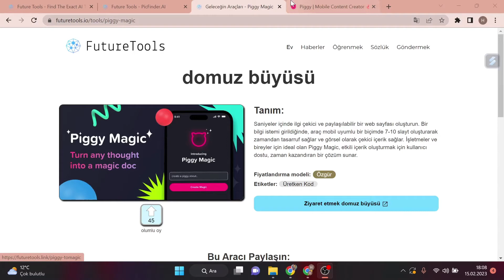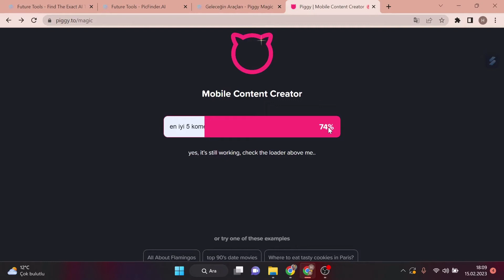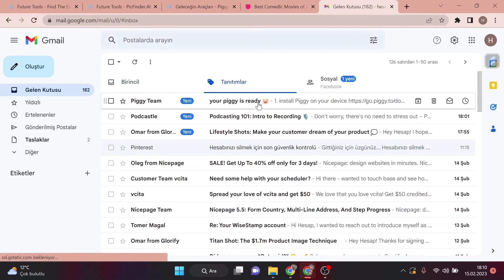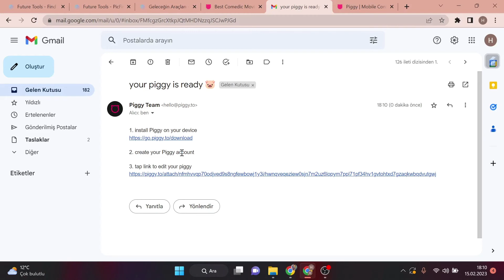YAPAY ZEKA SENİN İÇİN 10 SANİYEDE İNSTAGRAM HİKAYE OLUŞTURUYOR!